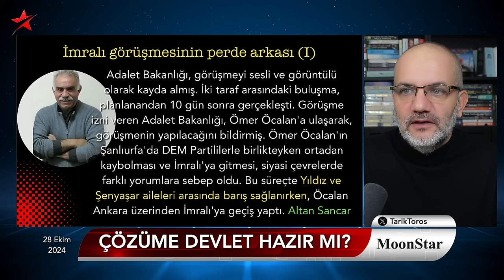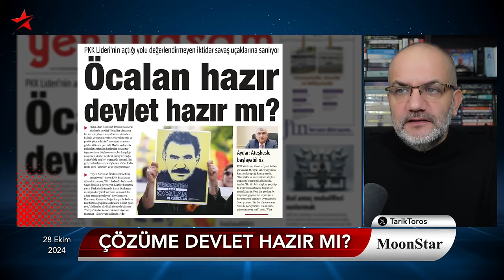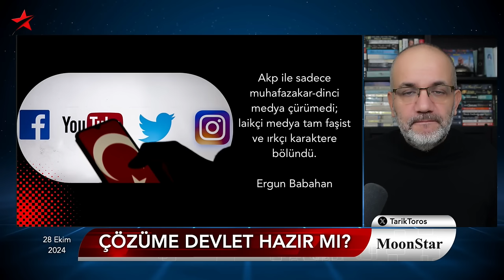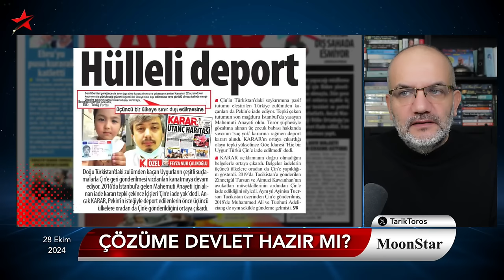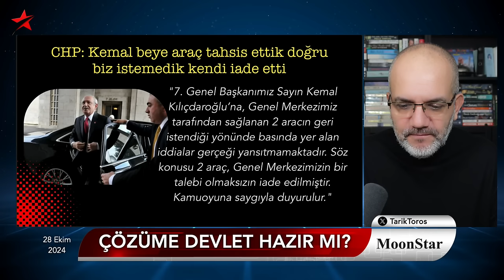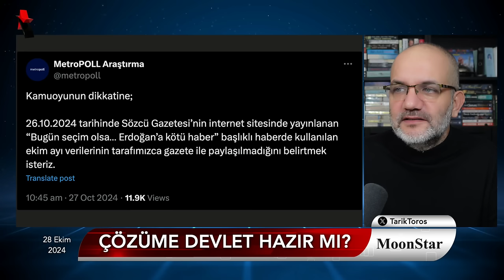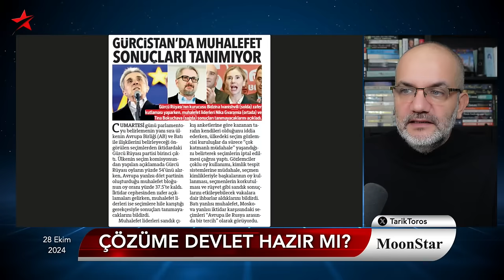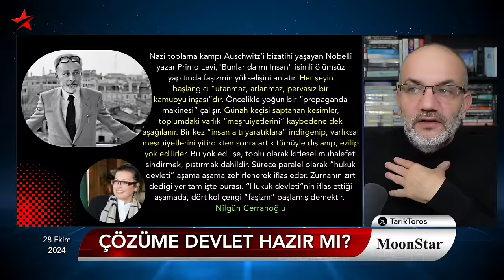Mansur Yavaş'ın Ebru Gündeş'le imtihanı.. | Tarık Toros | Manşet | 28 Ekim 2024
28 Ekim 2024

• Öcalan hazır, devlet hazır mı?
• İmralı görüşmesinin perde arkası
• Yeğen Ömer'den yeni mesaj
• En solundan en sağına "çökmeci" medya
• Mansur Yavaş, "Ebru Gündeş" dedi
• Cübbeli, zoru görünce sildi
• Kemal beye hangi sıfatla araç tahsis edildi?
• Sızan son ankete göre, Erdoğan rakiplerinin karşısında kaybediyor